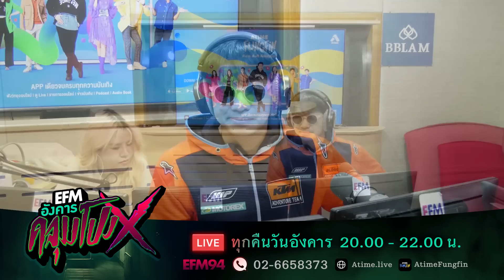เรื่องของน้อง | คุณแจ็ค - HIGHLIGHT อังคารคลุมโปง X 4 ก.ค. 66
เกิดอะไรขึ้นกับน้องของผม?!!
ปล.สายหลอนจากทางบ้าน

สำหรับใครที่มีเรื่องราวหลอนอยากแชร์ประสบการณ์กับรายการอังคารคลุมโปงX
ส่งเรื่องราวมาที่ inbox facebook

ATIME, BEYOND RADIO
เชื่อมต่อความสุขจากหน้าไมค์ สู่ Online ใกล้ชิดกันยิ่งขึ้น

• Green Wave : 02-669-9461 (คุณนุก)